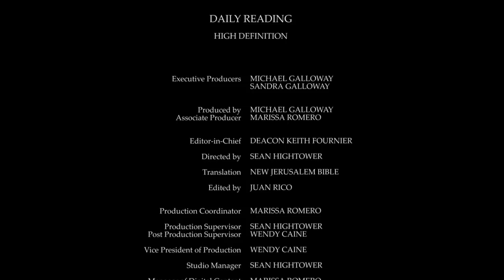Daily Reading for Monday, September 21st, 2020 HD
Reading 1, Ephesians 4:1-7, 11-13
1 I, the prisoner in the Lord, urge you therefore to lead a life worthy of the vocation to which you were called.

2 With all humility and gentleness, and with patience, support each other in love.

3 Take every care to preserve the unity of the Spirit by the peace that binds you together.

4 There is one Body, one Spirit, just as one hope is the goal of your calling by God.

5 There is one Lord, one faith, one baptism,

6 and one God and Father of all, over all, through all and within all.

7 On each one of us God's favour has been bestowed in whatever way Christ allotted it.

11 And to some, his 'gift' was that they should be apostles; to some prophets; to some, evangelists; to some, pastors and teachers;

12 to knit God's holy people together for the work of service to build up the Body of Christ,

13 until we all reach unity in faith and knowledge of the Son of God and form the perfect Man, fully mature with the fullness of Christ himself.

2 day discourses of it to day, night to night hands on the knowledge.

3 No utterance at all, no speech, not a sound to be heard,

4 but from the entire earth the design stands out, this message reaches the whole world. High above, he pitched a tent for the sun,

5 who comes forth from his pavilion like a bridegroom, delights like a champion in the course to be run.

10 Now while he was at table in the house it happened that a number of tax collectors and sinners came to sit at the table with Jesus and his disciples.

11 When the Pharisees saw this, they said to his disciples, 'Why does your master eat with tax collectors and sinners?'

12 When he heard this he replied, 'It is not the healthy who need the doctor, but the sick.

13 Go and learn the meaning of the words: Mercy is what pleases me, not sacrifice. And indeed I came to call not the upright, but sinners.'